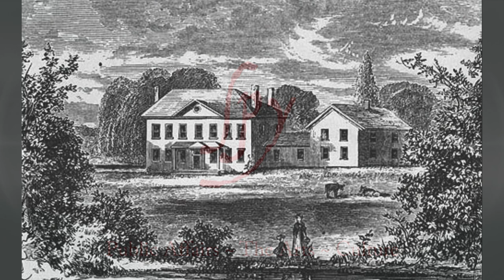Novelist Christopher Tilghman on Family Tales at the Hermitage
Given writer Christopher Tilghman's talents as a storyteller, it should come of no surprise that his books constantly find themselves on the New York Times bestseller list. What is surprising though is his literary reliance on his multigenerational family home on the banks of the Chester River for his inspiration for those award-winning historical novels.

The Hermitage is a manor house that has stood in the same place in Queen Anne's County since being built in 1659. The product of the first of many Richard Tilghmans who made their mark on the Eastern Shore, the London-born surgeon, arrived to the new world in 1650, and set into motion the construction of what was known as "Tilghman's Hermitage."

And for countless generations, the Tilghman family has painstakingly maintained this historic property, ensuring that the numerous houses on the site are kept up for future Tilghmans to use and to continue the stewardship of one of Maryland's most historic properties. The University of Virginia Creative Writing teacher still makes the summer track to return to the family homestead, but these frequent visits not only refresh memories of when, as one of his brothers coined the phrase, "I grew up coming here," but it has allowed him to channel century old family stories into a framework for three novels and numerous short stories.

The Spy sat down with Chris at the Robert Morris Inn in Oxford for a quick chat prior to his talk on his most recent novel, Thomas and Beal in the Midi, hosted by the Mystery loves Company bookstore.